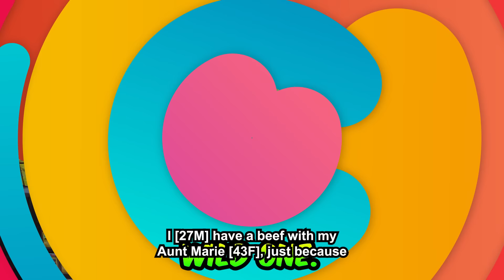Despite My Warning Aunt Trying For A Baby At Age 56, BC She Just Lost Her "Retirement Plan" Daughter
Summary :-
OP’s aunt had a daughter who died from a hereditary disease. In OP’s country, older generations have this notion that their children should finance their retirement, and one of them is OP’s aunt. That’s why when OP’s cousin died, his aunt told the family that they would try another kid because if not, who would take care of them when they were old? So OP told them not to because there’s a chance that their kid will also have the disease and that the pregnancy will be dangerous since she’s old. But they told OP that he’s just jealous because he doesn’t have parents.

OP’s aunt shared what happened to the rest of the family and even lied that OP doesn't want them to have kids because OP’s share from their grandparents' inheritance will be reduced. They also lied so many things about OP, ruining his image. So, OP kicked his aunt out of the house his mother left him that his aunt has been living in for years. When OP’s grandparents heard about what OP did, they threatened to remove OP from the will if he did not apologize to his aunt. OP ended up proving himself and that his aunt was just lying about him. In the end, his aunt lost her place in the will.

Then, after 8 months, OP’s aunt ended up having a child who was prematurely born and also carried the disease. Now, the newborn kid had a more complicated condition that’s why they needed money. They tried to borrow money from OP but OP refused because of the bad things they did to him and because he warned them what would happen. In return, OP’s aunt decided to steal from him and, fortunately, he caught them red-handed so he was able to press charges.

After years, OP’s new cousin survived but he can’t live normally. That's why instead of his aunt having a new “retirement plan”, they ended up having to take care of the child for the rest of their lives.